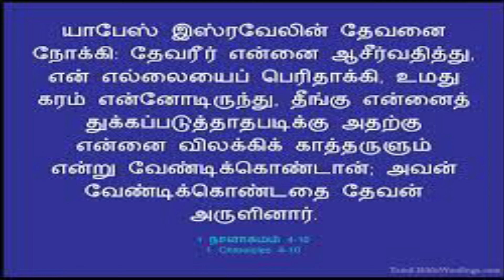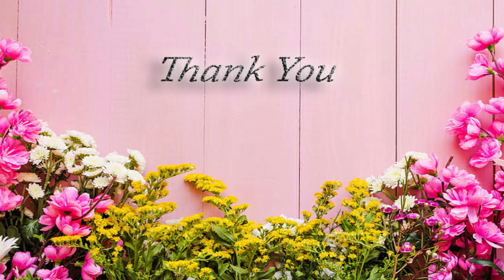பரிசுத்த பைபிளிலிருந்து வரும் வார்த்தை நம் வாழ்வில் எப்போதும் சிறப்பு வாய்ந்தது.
இந்த வீடியோ மூலம், பரிசுத்த பைபிளிலிருந்து வரும் கடவுளின் வார்த்தை உங்களை அடைந்து, எல்லா நடவடிக்கைகளிலும் உங்களை ஆசீர்வதிக்கும் என்று நான் நம்புகிறேன்.